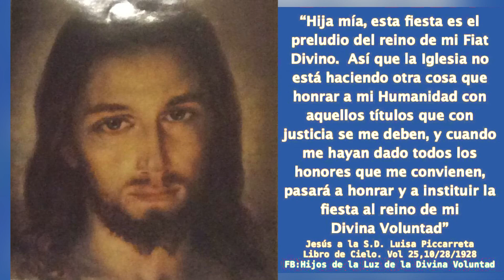👑 Cristo Rey de Amor - Solo El Amor Redime (Canción)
Nuestro Señor Jesucristo a Luisa Picarreta:
“Verdadero y único Rey soy Yo, y sólo quien me constituye Rey del propio corazón goza de paz y felicidad, y Yo la constituyo reina de mi propio Reino.”